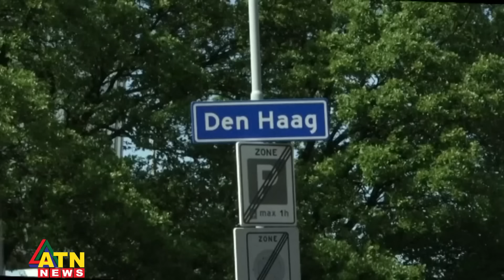ইউক্রেনে রুশ হা ম লার বদলা নেওয়ার হু ম কি জেলেনস্কির | Russia Ukraine Update | Putin | ATN News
ইউক্রেনে রুশ হা ম লার বদলা নেওয়ার হু ম কি জেলেনস্কির | Russia Ukraine Update | Putin | zelensky | ATN News